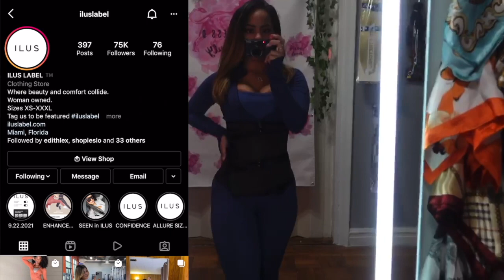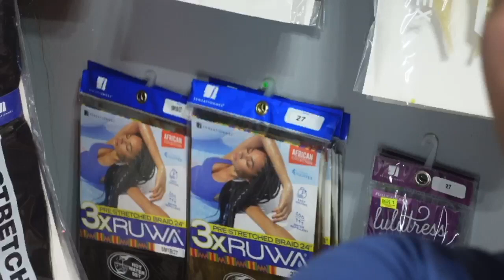My Life As An AT-HOME Hairstylist | Body Sculpting, Gym & Braiding!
Body Contouring | @lionessd_body
Hair Business | @lionessd_beauty